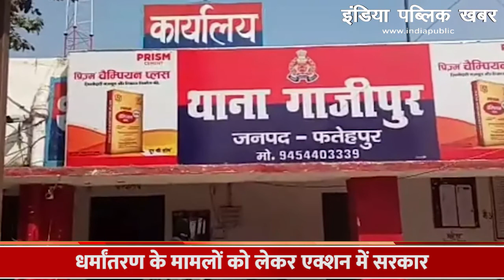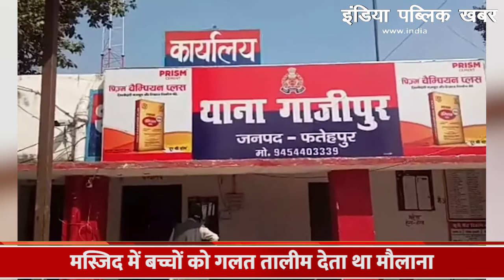Fatehpur में धर्मांतरण के आरोपी मौलाना को पुलिस ने किया गिरफ्तार || India Public Khabar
देश में धर्मांतरण के मामलों को लेकर केंद्र सरकार और प्रदेश की योगी सरकार लगातार शिंकजा कसती जा रही है... सरकार की एजेंसियां इसके खिलाफ कार्रवाई करते हुए देश के कई राज्यों से धर्मांतरण के मास्टरमांइड को गिरफ्तार कर रही है वहीं इस बीच ऐसा ही एक मामला उत्तर प्रदेश के फतेहपुर जिले से सामने आया है. जहां एक विदेशी मौलाना पिछले 15 सालों से भारत में फर्जी पहचान और दस्तावेजों के साथ रह रहा था और बच्चों का ब्रेनवाश कर धर्मांतरण करवाने के साथ ही उन्हें गलत तालीम दिया करता था

The central government and the Yogi government of the state are constantly tightening the tension regarding the cases of conversion in the country. The matter has come to light from Fatehpur district of Uttar Pradesh. Where a foreign Maulana was living in India for the last 15 years with fake identity and documents and used to give wrong education to the children along with getting them converted by brainwashing.